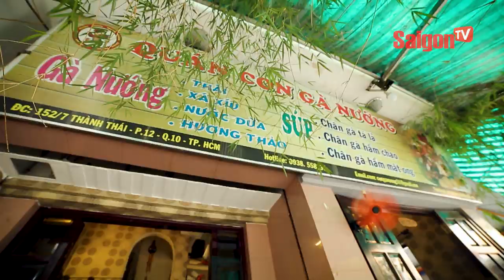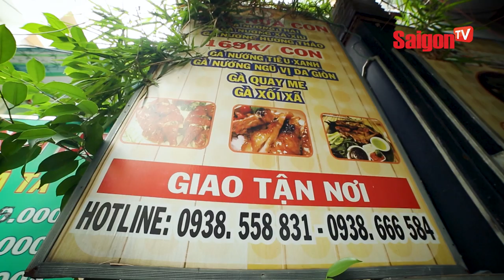Gà nướng lu - Quán gà nướng ăn quên lối về ở TP HCM - SAIGONTV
Gà nướng lu - Quán gà nướng ăn quên lối về ở TP HCM

Nguyên con gà to “chà bá”, gà chắc thịt, da giòn, thịt gà dai dai, thấm gia vị ăn kèm với xôi đậu, bên dưới gà phần cơm dẻo, sốt ngọt hấp dẫn. Phô mai dai dai, gà đậm vị rất ngon. Có bắp ăn ngọt ngọt nữa...